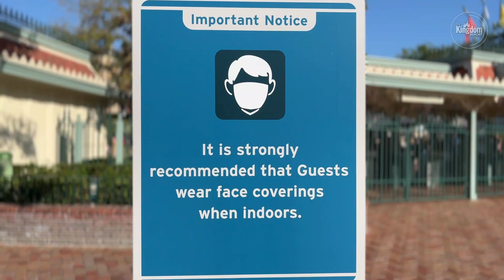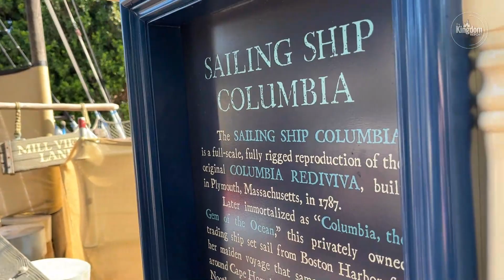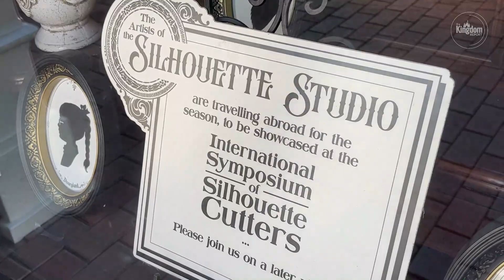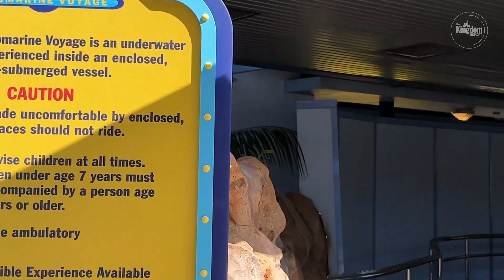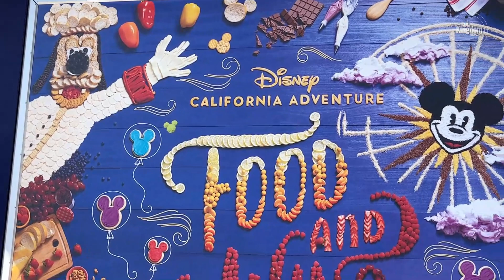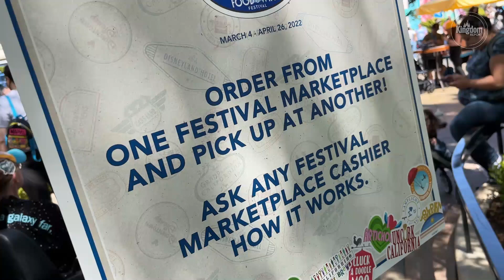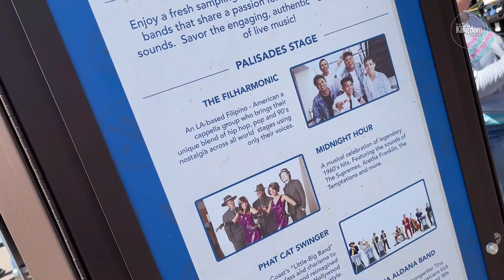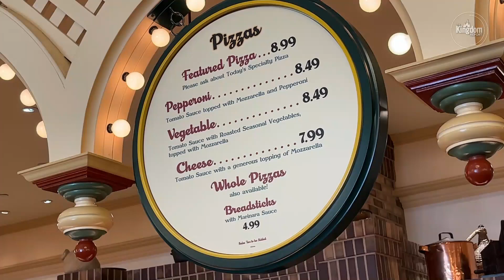Disneyland Update: Major Construction, Food & Wine Crowds & More!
This 2022 Disneyland Update brings you the latest Disneyland news on the major construction happening across the Disneyland Resort, with Downtown Disney demolition underway and New Orleans Square construction that will allow for better Disneyland Park viewing of nighttime show. Plus, Disney California Adventure Food & Wine crowds continue to place demand on all of the 2022 Food & Wine Festival marketplaces. World of Color is setting its final stage for a return in one month, and a construction update on Toontown now that the land is closed.

The Kingdom Report's Wade Heath brings you this Disneyland Update full of Disneyland changes, Disney Parks news and theme park modifications that haven't been reported. Also, a Disneyland Resort hotel continues to disappoint guests with its lack of services while still charging premium prices.

It's a Disneyland Update you don't want to miss!

Join us EVERY SATURDAY at 3PM/ET 12PM/PT.